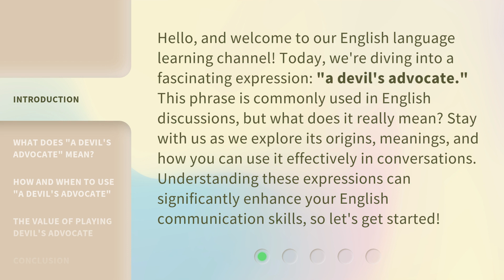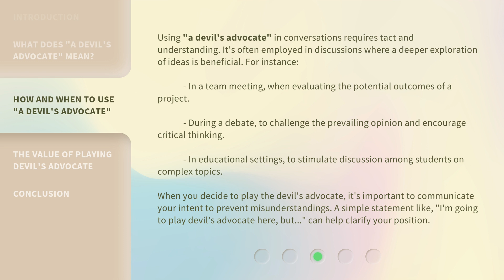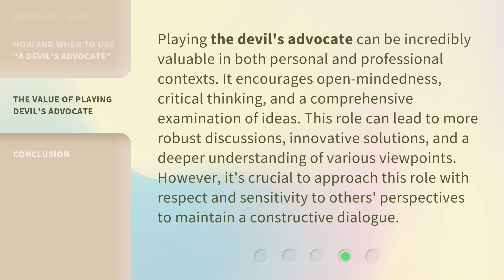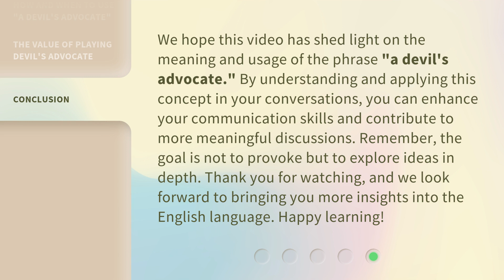Exploring the Role of a Devil's Advocate in Conversations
Challenge Accepted: The Devil's Advocate in Conversations • Discover the power of playing devil's advocate in conversations and how it can lead to deeper insights and understanding. Watch now!

00:00 • Introduction - Exploring the Role of a Devil's Advocate in Conversations
00:39 • What Does "A Devil's Advocate" Mean?
01:13 • How and When to Use "A Devil's Advocate"
02:00 • The Value of Playing Devil's Advocate